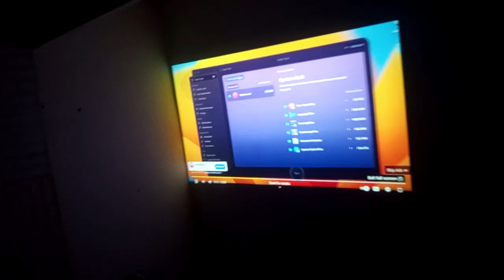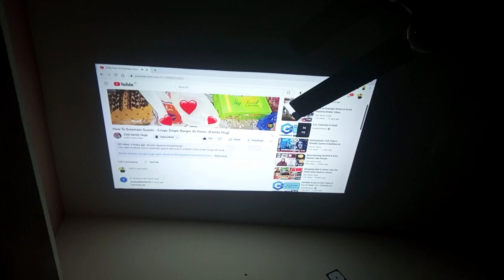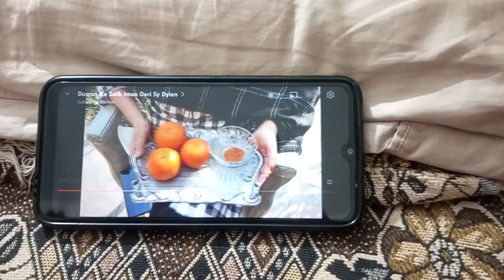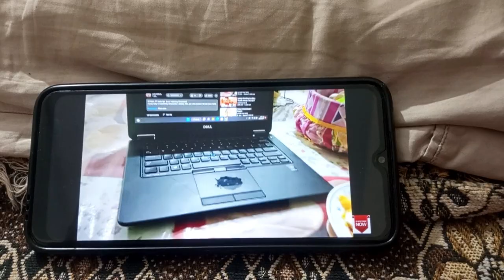Portable Mini Projector - Surprise Gift - Makeup Brushes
This video is about how to use mini portable projector and unboxing a surprise gift of makeup brushes.

Cover Topics:
how to use a projector
how to use a mini portable projector
portable Mini Projector at home
memories
golden childhood memories
my last vlog play on Projector
shout-out
promise fulfill
my Hobbies
reading
surprise gift
courier service
makeup brushes
family vlog
zaib family vlogs